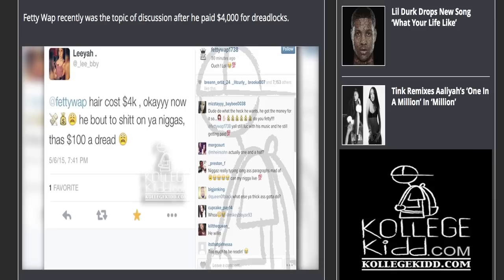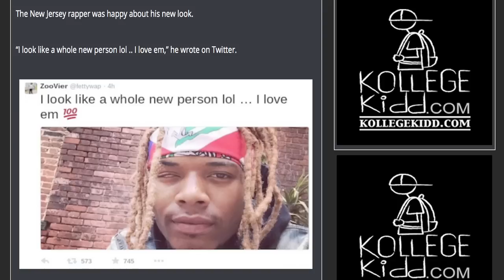Fetty Wap Wears Leggings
The New Jersey native caught social media’s attention Tuesday after he was shown wearing red leggings, Jordans and a ripped t-shirt inside a clothing store with associates.

Fetty Wap recently was the topic of discussion after he paid $4,000 for dreadlocks.

SongL Chi Smurf x Lil Jay - Frank Ocean